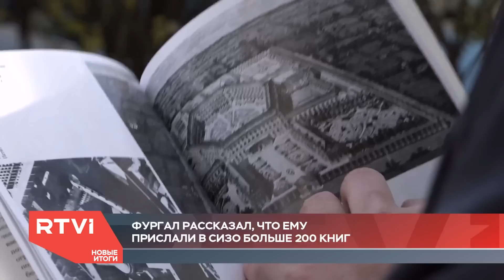Дегтярев, Фургал, ЛДПР и Хабаровск спустя три месяца протестов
В Хабаровске уже почти 100 дней проходят митингами в поддержку бывшего губернатора края Сергея Фургала. 10 октября очередную акцию впервые разогнали силовики. По итогам одного дня — 25 задержанных, штрафы и несколько уголовных дел по статье о нарушении поведения на митингах. В это же время Общественная наблюдательная комиссия заявила, что у Фургала в СИЗО нет доступа к медицинской помощи, также бывший губернатор не получает писем от родных. Что происходит в Хабаровске спустя три месяца протеста и почему власти региона решились на силовой метод борьбы с митингами, разбирался корреспондент RTVI Арсения Молчанов.

Политика, искусство, наука, психология — все в формате @RTVI_USAmerica